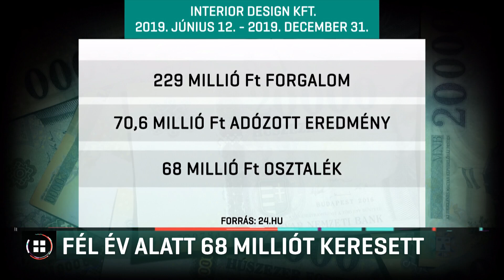Fél év alatt 68 milliót keresett Szijjártó Péter felesége 20-10-02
Fél év alatt megkereste egy heti luxushajóút árát Szijjártó Péter felesége - írta meg a 24.hu. A külügyminiszter feleségének tavaly júniusban alapított cégéből 68 millió forint osztalékot vettek ki. Szijjártó Péter korábban többszöri kérdésünkre sem árulta el, ki fizette a nyaralását, amit a közbeszerzéseken sikeres cégvezető, Szíjj László luxusjahctján töltött. Hadházy Ákos független képviselő szerint a miniszter feleségének feltűnő üzleti sikerei fedezhetik a család kiadásait. A tárca nem kommentálta az értesülést.